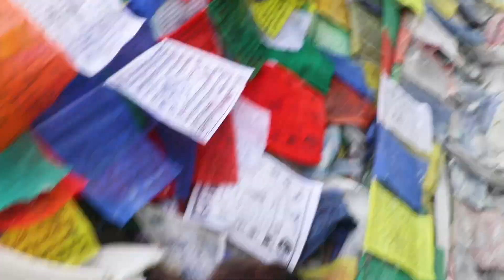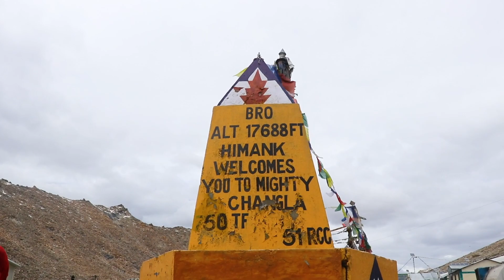Leh to pangong road trip - An Unplanned Journey - ViTi Vlogs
We are Entrepreneurs and Love to travel and visit different places !!